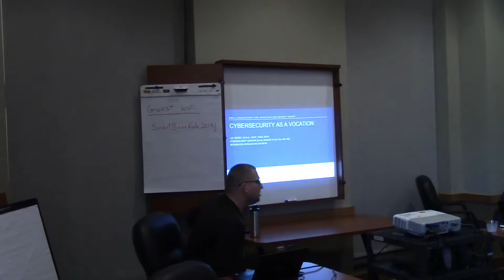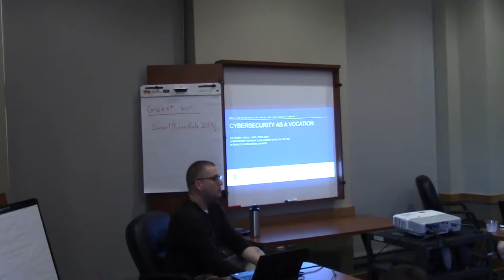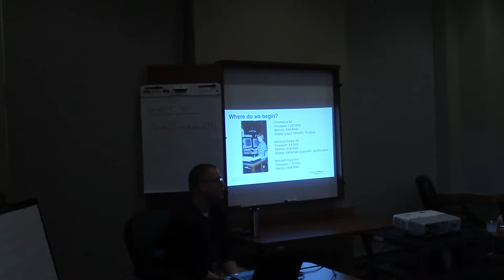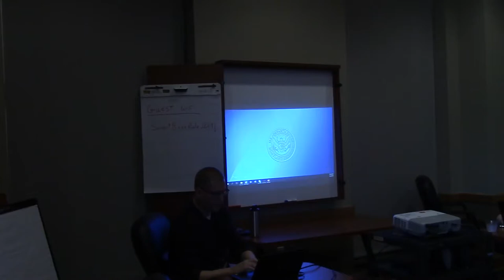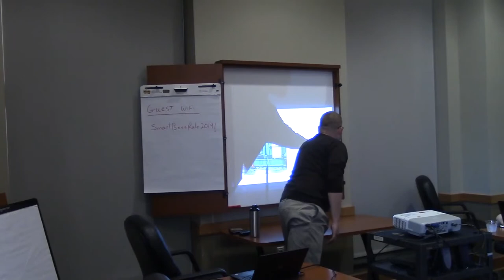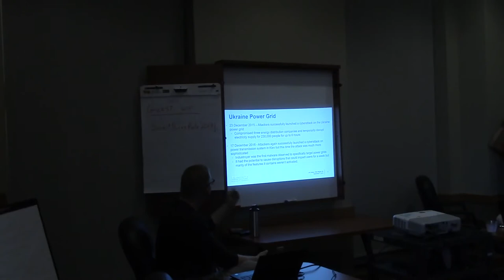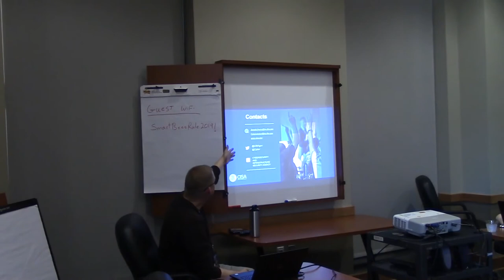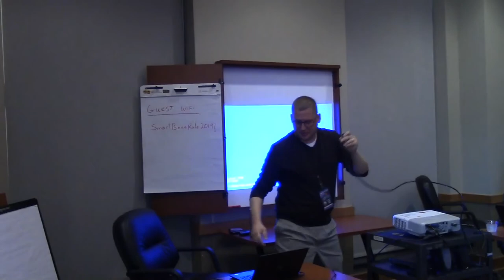CornCon 5: JD Henry on Cybersecurity as a vocation (Kids Track)